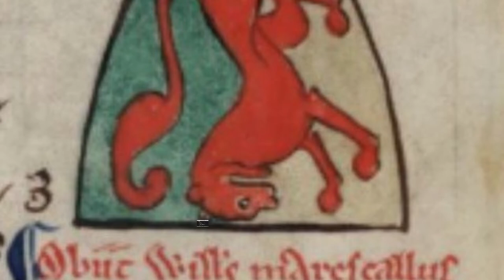William Marshall : Protector of the English Monarchy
where there is now contact forms so you can drop me a message

Any comments appreciated, views, likes, comments, subs/followers even more so.

Rich @ Medieval History Buff